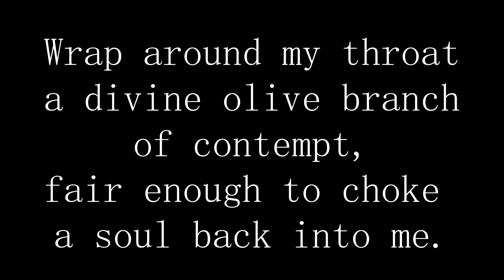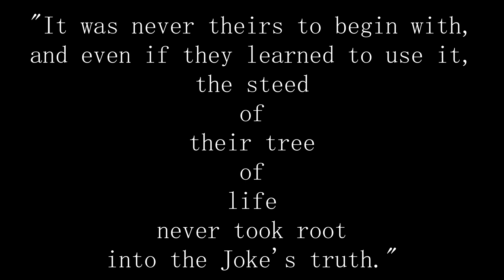Dirty Witch Poem #3: "Wretched Tribute"